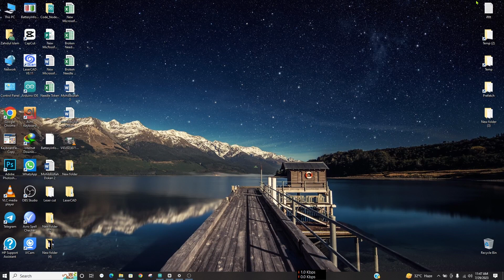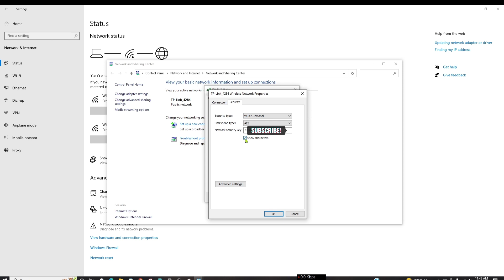Wifi Password Check | কানেকটেড থাকা ওয়াইফাই পাসওয়ার্ড বের করুণ নতুন নিয়মে